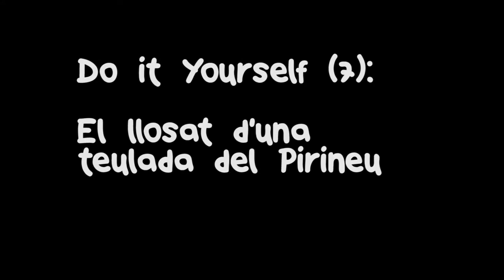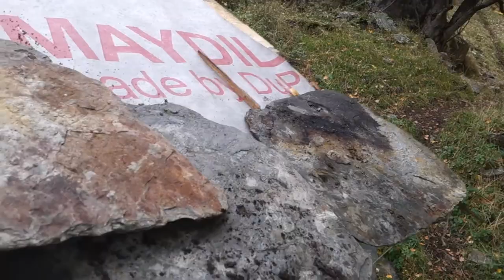Do It Yourself (7). Llosat de pissarra en una cabana del Pirineu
Experiència de construcció d'un sostre en una cabana de pastors del Pirineu,. Entaulat de fusta i llosat tradicional amb llosa rústica.